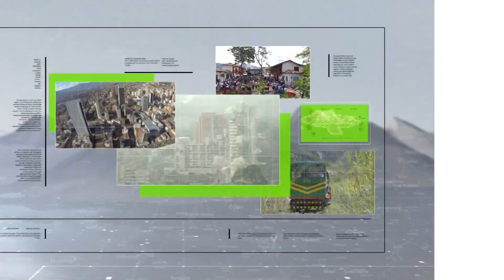A la cárcel mexicano por delitos sexuales - Teleantioquia Noticias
Un juez envió a la cárcel a un ciudadano mexicano y a una mujer que le ofrecía sus servicios sexuales y los de sus hijas de 11 y 17 años de edad, a cambio de dinero.